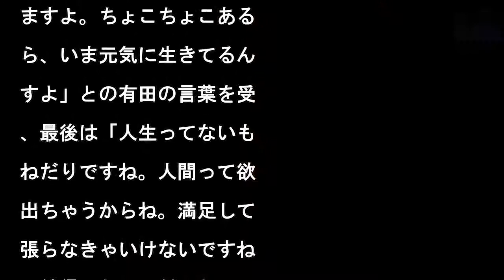MAXのLINAを襲った数々の不幸、結婚直前で破局も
写真を拡大

ダンスグループ・MAXの

INA（40歳）が、12

30日に放送されたバラエ

ィ番組「独身女と新婚有田

〜有名人896人の人生に

ぶ幸せの掴み方！年末SP

」（日本テレビ系）に出演

これまで経験してきたとい

、数々の不幸を告白した。

恋もプライベートもうまく

かず、不幸の連続です。こ

がいつまで続くのか不安で

」。そう打ち明けながらス

ジオに登場したLINA。

メンバーでは私一人、独身

なってしまって。みんな結

しちゃって」という状況の

で、今後結婚できるのか、

独死しないかと不安なのだ

いう。そう思わせる理由は

これまで歩んできた不幸な

生にあると、番組では再現

TRを通してLINAの恋

を振り返ることに。沖縄の

茶店でアルバイトをしてい

16歳のときには、4歳年

の福山雅治似のイケメンと

際するも、彼に別の彼女が

るのを目撃してしまい破局

続けて1995年にMAX

してデビューし、超多忙な

2歳のときには同い年の一

男性と交際……していたと

人は思っていたが、彼から

オレ、付き合ってる気ない

ど」と、“恋人のようなこ

”をしていたにも関わらず

ばれてだけだったことが発

、破局してしまう。さらに

8歳のとき、遊びにいった

ワイで出会った現地の青年

交際に発展。毎月2泊4日

、彼に会いに行くためだけ

ハワイへ行くなど入れ込ん

が、ある日突然電話が繋が

なくなり、心配になってハ

イへ飛んでいくと、彼は別

女性と遊んでいた……。結

、破局することに。これで

終わらず、今度は33歳の

き、恋愛経験の少ないとい

一回り上の男性と交際。彼

顔は決してカッコ良くはな

ったものの、優しさと包容

にひかれたというLINA

、結婚を前提に4年間交際

、両親やMAXのメンバー

も紹介、結婚式の日取りも

定していた。幼い頃に亡く

ったという彼の両親のお墓

りにも行ったそうだ。とこ

が、たまたま彼のケータイ

見てしまったところ、そこ

は女性からのメール、女性

のツーショット写真、女性

裸の写真も……。複数の女

と浮気をしていたことが判

し、結婚寸前でまさかの破

となった。後日、友だち伝

に入って来た情報では、彼

両親は存命で、一緒に行っ

お墓参りは他人のもの、さ

にバツ1で2回目の結婚を

ている既婚者だったという

この恋愛についてLINA

「完全に騙されていた。衝

でした。言葉が出ないくら

ビックリしすぎて」と、当

の絶望を語った。こうした

幸の連続で、40歳のいま

とても不安だというLIN

は、「恋愛したい気持ちは

るんですけど、あと一歩が

けなくなりましたね。臆病

なっちゃう。孤独死したら

うしようって考えるくらい

安です」と辛い胸の内を吐

した。そんなLINAに「

なたはもう幸せなんです」

説く、くりぃむしちゅーの

田哲平。「18歳でデビュ

できる確率」「1stアル

ムがミリオンセラーだった

率」「女性で年収2500

円以上の確率」「紅白歌合

に5年連続出場できる確率

「1977年生まれの女性

ソロ写真集を出せた確率」

女性グループが22年以上

動を続けている確率」など

次々にプレゼンし、いかに

INAが恵まれた、希有な

生を歩んできているのかを

摘した。そして「こんな確

で生き残ってきたLINA

んが多少フラれる？ 浮気

れる？ どうでも良くない

か、そんなの。幸せなんで

よ。人がなし得ないこと、

し得てるんだから、ちょっ

くらい不幸がないと、あと

ドーンと交通事故とかに遭

ますよ。ちょこちょこある

ら、いま元気に生きてるん

すよ」との有田の言葉を受

、最後は「人生ってないも

ねだりですね。人間って欲

出ちゃうからね。満足して

張らなきゃいけないですね

と納得したLINAだった。

MAXのLINAを襲った数々の不幸、結婚直前で破局も MAXのLINAを襲った数々の不幸、結婚直前で破局も